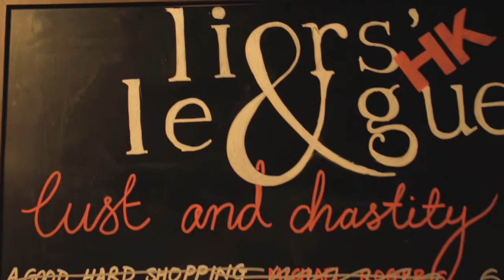Liars League HK-"Scimitar and Cane" by Paul Comrie Performed by Alexandra Jacobs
Part of Liars League Hong Kong's "Lust and Chastity" event on 6/23/13.